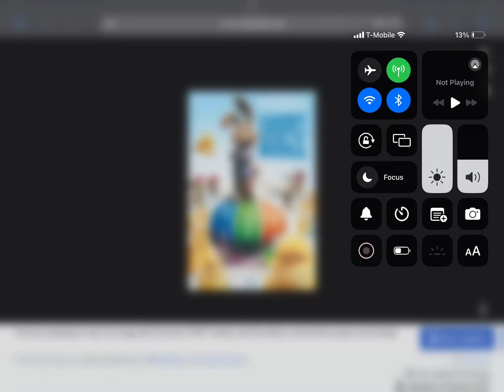Happy 13th Anniversary To Hop (2011)!